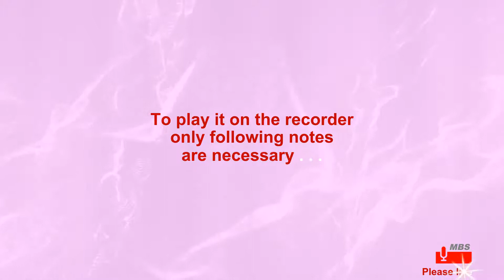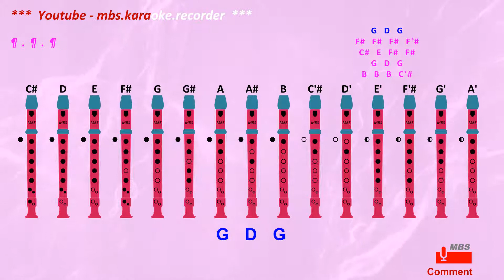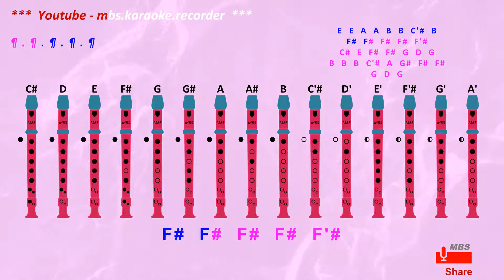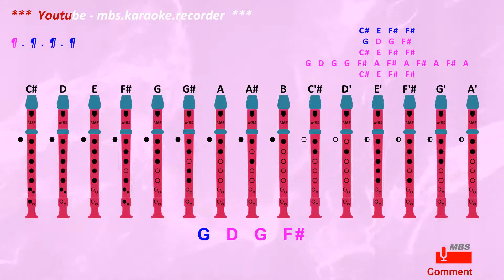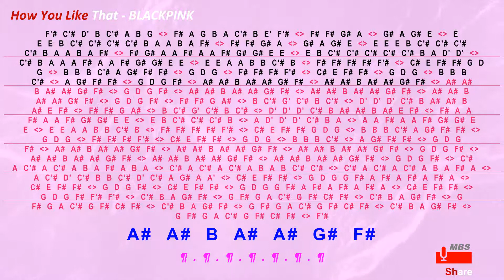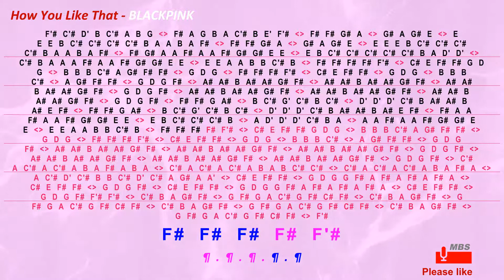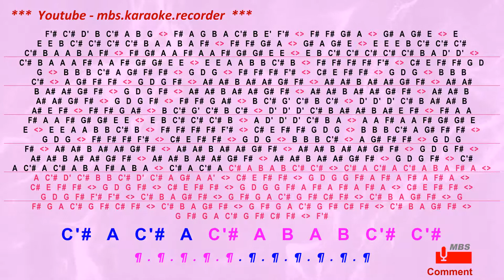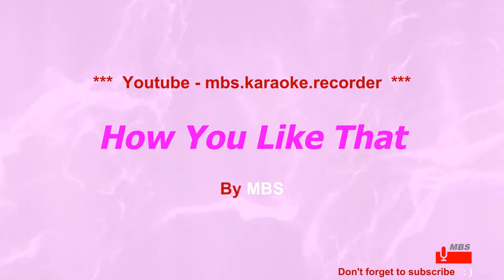How You Like That Recorder Tutorial / BLACKPINK / How To Play